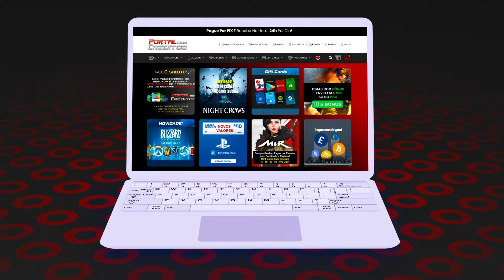FR-F2 BUTTERFLY, essa arma foi bufada? 🤯 | CrossFire